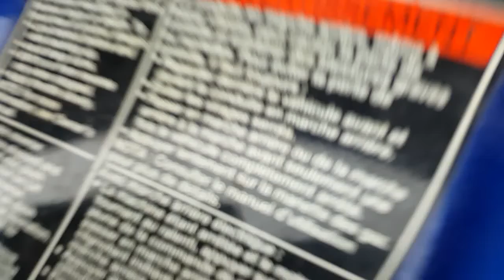Polaris 700XC MBRP Can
This sled as well as many others are being parted out. if you are looking for Polaris Parts, Contact Bruce at , or by phone at and ask for Bruce, he will hook you up with a GREAT DEAL!